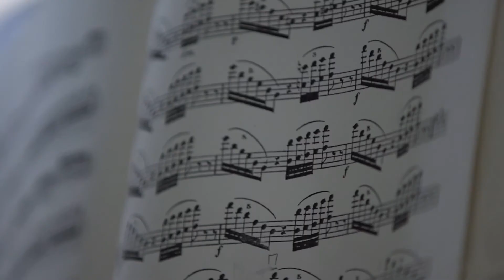Concert on the Green - June 18, 2018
The Madison Symphony Orchestra League presents a delightful day of golf (optional), evening cocktail party, concert and dinner on the beautiful grounds of Bishops Bay Country Club overlooking Lake Mendota. The winner of the 2018 Bolz Young Artist Competition will join the MSO for a special performance! All proceeds support the MSO's nationally recognized Education and Community Engagement Programs